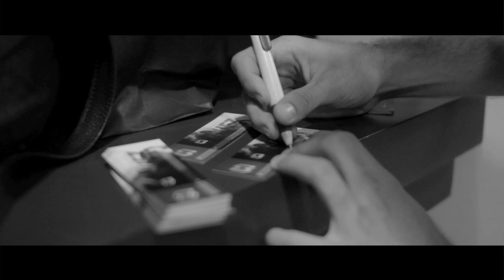Fingerling-Más que un recuerdo Pt.1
Artista: Fingerling
Tema: Mas que un recuerdo Pt.1
Direccion, filmacion y edicion: Juan Gervasoni para JG FIlms

Letra:
alguna vez creiste que daria todo por ti?
que podria dejar de respirar solo por tenerte junto a mi?

deje todo atras intentando creer que tu tambien lo harias
y termine pensando que tu y yo fuimos un gran error

cuantas veces sentiste el miedo y el dolor de no poder contra mis palabras?

todo este tiempo te estuve diciendo que lo lamentarias, no lo hice bien
y nunca crei ser capaz de lastimarte
pero confieso que

puede ser que hayamos dicho cosas que no queriamos
cosas que hice para despues odiarme por verte llorar

se que jure no perderte otra vez pero no podemos seguir lastimandonos

y si intente dejar de pensar fue para evitar lo que al final sucedio

no quiero seguir asi por ti

ODIO QUE QUEDE EN TUS MANOS

pero confieso que

despues de todo aun creo que pudiste ser mas que un recuerdo.